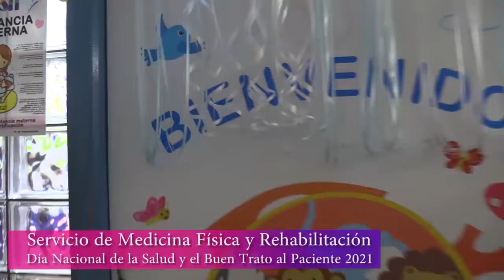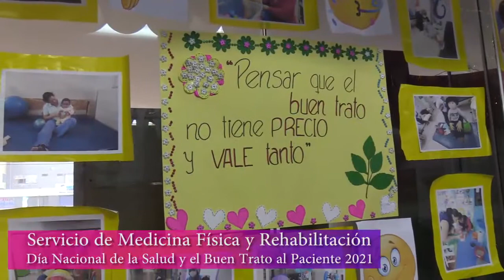INSN Breña: Día del Buen Trato al Paciente - Servicio de Medicina Física y Rehabilitación